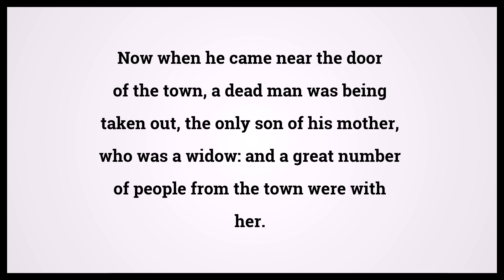Holy Bible Luke 7:12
Video shows Holy Bible Luke Chapter 7 Verse 12: Now when he came near the door of the town, a dead man was being taken out, the only son of his mother, who was a widow: and a great number of people from the town were with her. Powered by MaryTTS. Text taken from Bible in Basic Edition. Bible Luke 7:12 Bible Learning, what Bible verse says.